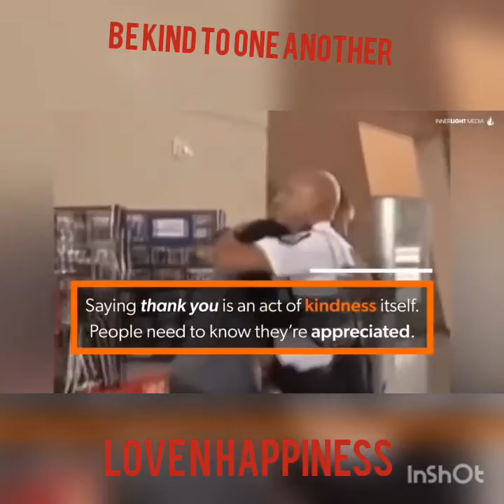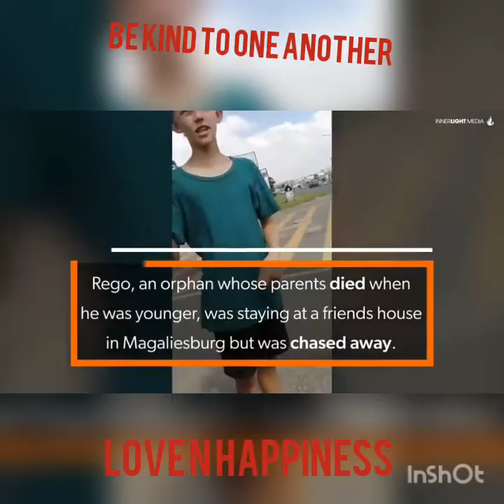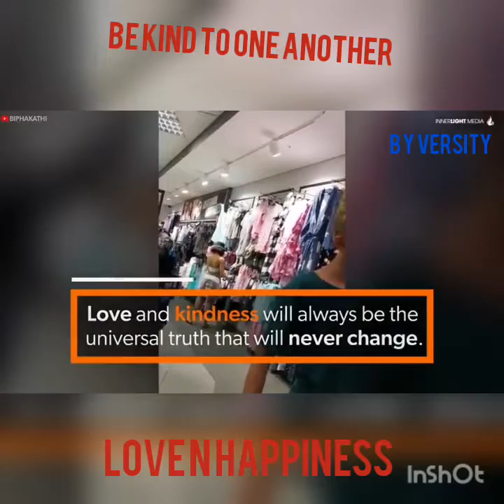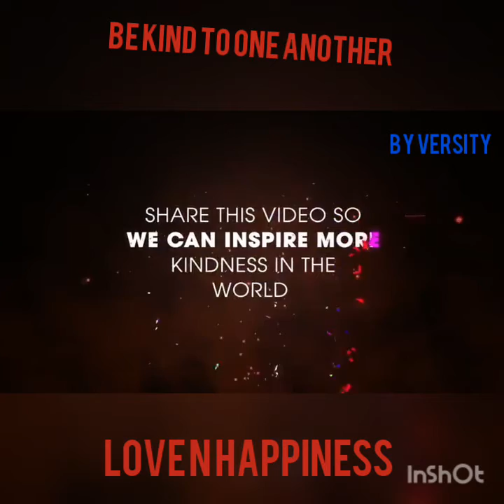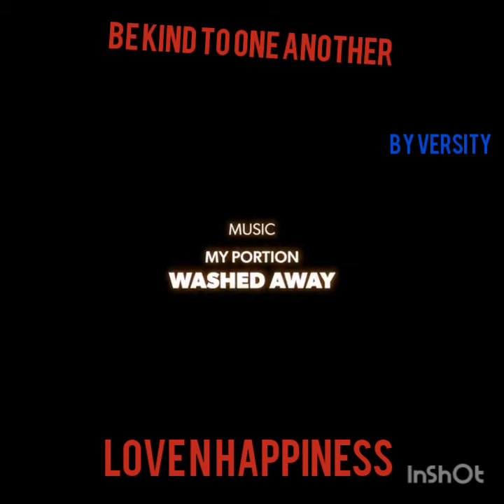Be kind one another -by VERSITY 😅💃🕺🙏🤲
This track is for sharing kindness from favourate dj A.K.A Dr VEE [ SGUBHU SASEMZANTSI] .TO DOWNLOAD THE TRACK